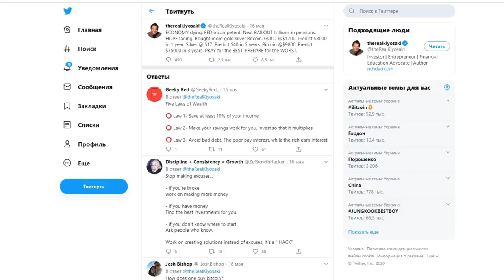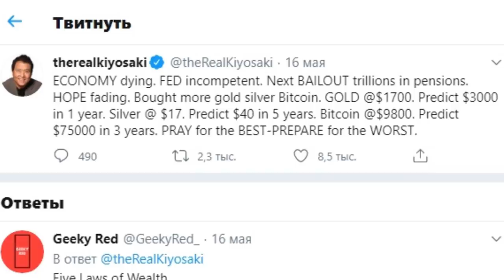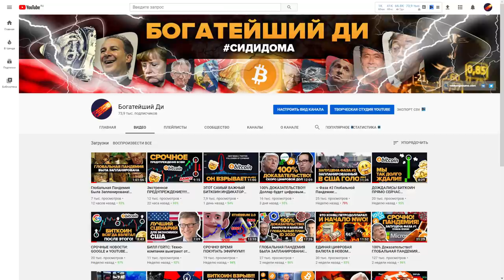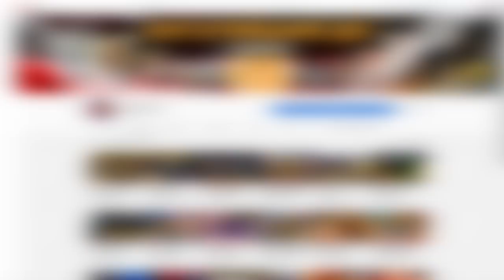Роберт Кийосаки: Время Избавляться От Доллара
This Is BAD NEWS for the U.S Dollar - Robert Kiyosaki Quarantine Updates